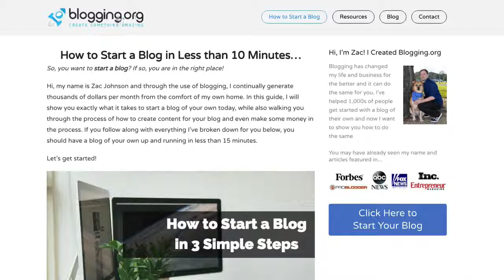7 Jeremy Schoemaker Interview The $132,994 97 Google Adsense Check